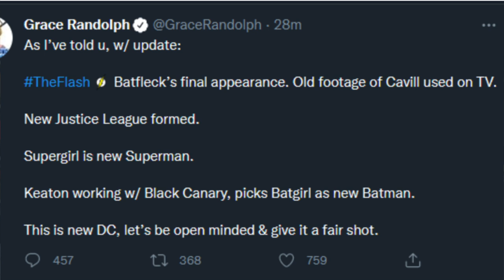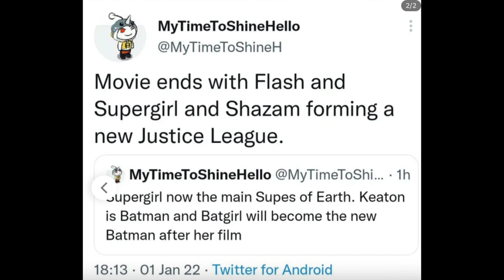The Flash Will REBOOT the DCEU Universe!!! (RIP SnyderVerse, Henry Cavill & Batfleck!!!)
Well the New Year for the DCEU is off to a good start.